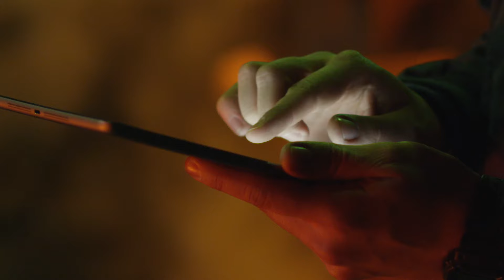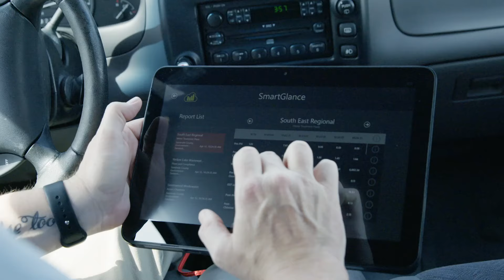Wonderware Industrial Information Management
Wonderware Industrial Information Management Empowers Your Operations

Wonderware offers more than data capture and storage. We help you troubleshoot problems and identify trends to allow you to improve your operations. We enable enterprise-wide collaboration and reporting to eliminate geographic barriers to your success. As the global leader in human machine interfaces, a significant amount of industrial information passes through Wonderware software. Helping customers harness that data and turn it into insight to improve their operations is critical to our mission.